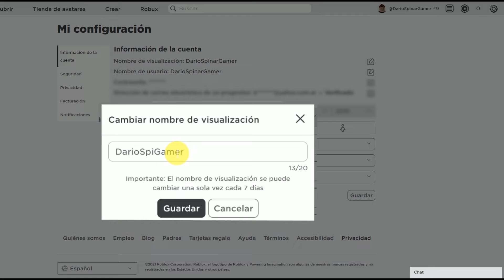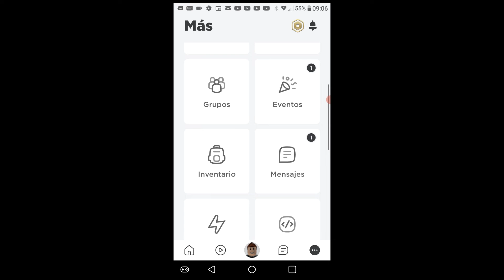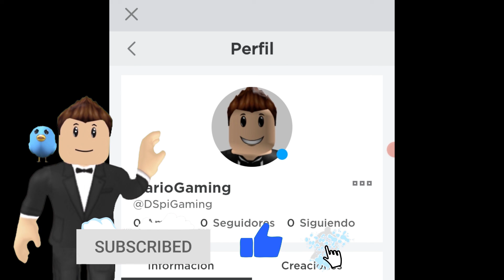¿Cómo cambiar el nombre de visualización de tu avatar GRATIS de Roblox en PC y android celular?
Hola amigos! Hoy les explico cómo cambiar el nombre de visualización en de Roblox en PC y android GRATIS. Chau chau!